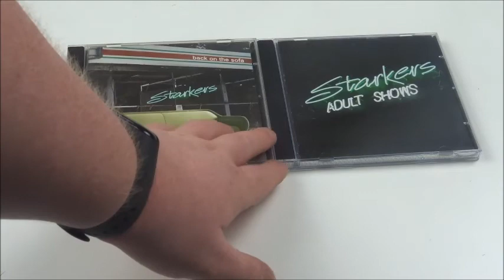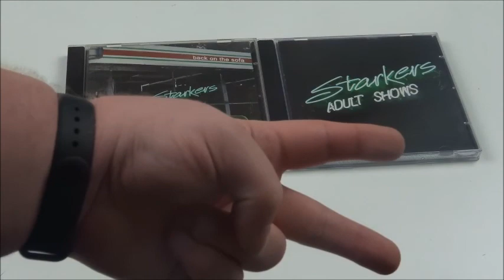Ankündigung eines Gewinnspiels zum Afilliate auf Twitch